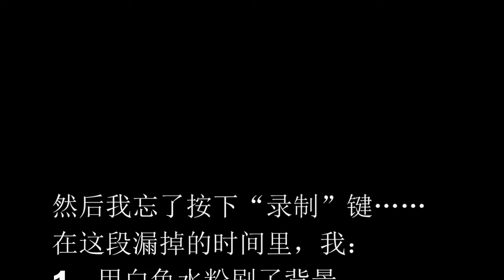X. Li's watercolor, Oriental Snow White, 270x240（230x200）mm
Title:  Oriental Snow White
Media:  watercolor
Dimension: 270x240（230x200）mm
Art supplies: Baohong watercoLor paper 200gsm Hot press, Rubens watercolor paints (Both are made in China.)